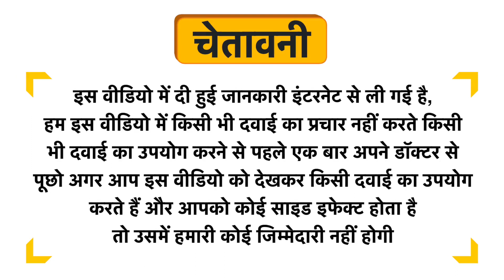BBID Digestive Enzymes Saunf Syrup Uses in Hindi | Side Effects | Dose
BBID Digestive Enzymes Saunf Syrup Uses in Hindi | Benefits | Side Effects | Dose